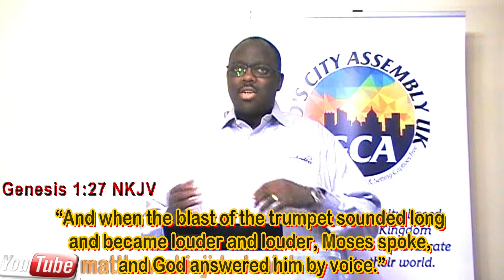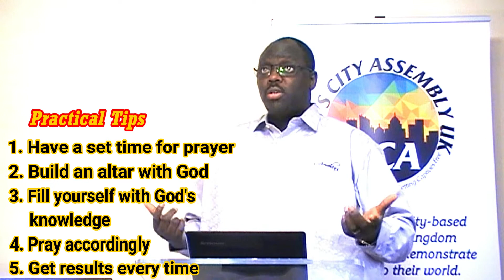REVMADANIEL: Prayer Is A Dialogue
We are made in God’s image which means he talks and hears. This clarifies why it is important to cultivate the habit of listening while praying.